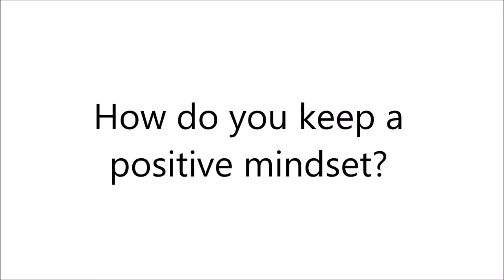Importance of Customer Service; The Juice - Fuel for Professionals.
This week we continue talking with Jamie Watkins, Customer Service Manager here at Net Pay Advance and Net Pay Capital about the importance of customer service and what she feels is the most important aspect to good customer service.